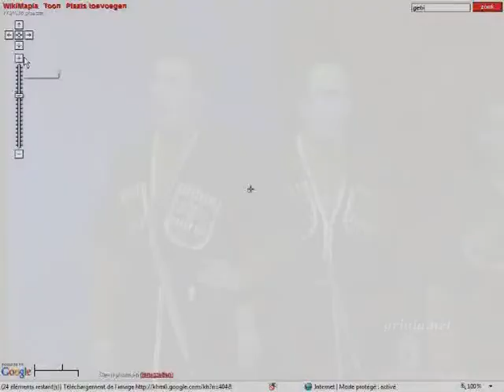რაჭა, სოფელი ღები